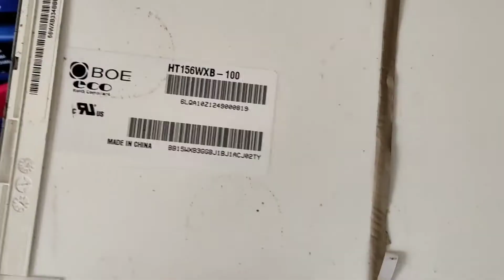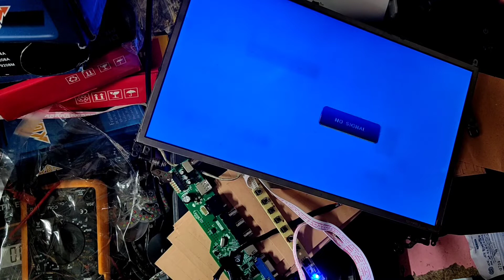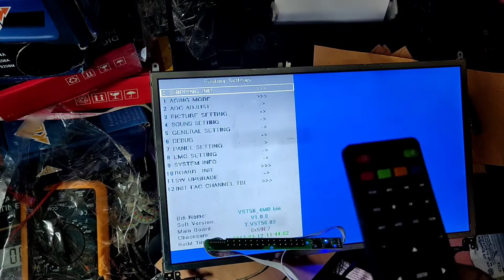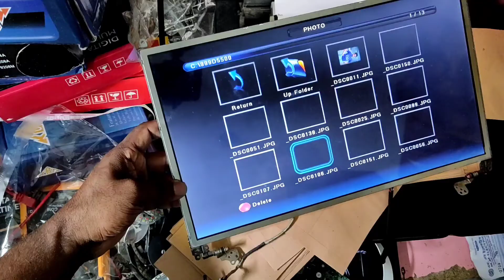T.V56.03 TV Board + 40Pin LVDS + Old Laptop Display To Make LED TV Full Setup with Firmware install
✔️ 12V 5A Power Adapter Order Link